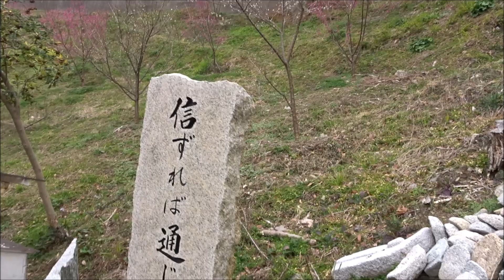因島三庄の地蔵鼻 令和3年2月14日